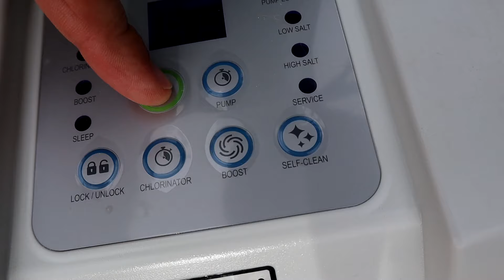She Passed Away Today.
Today was a sad day. We got news earlier in the day that our Grandma was not doing well and she was in the hospital. The news got worse throughout the day.